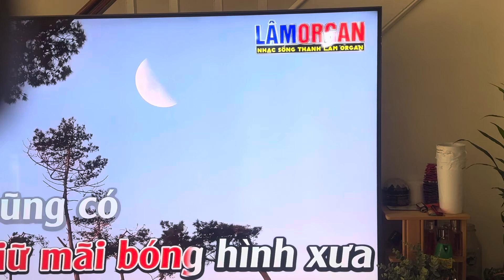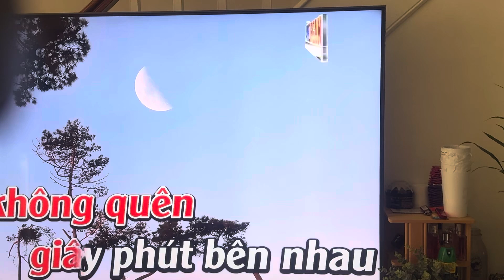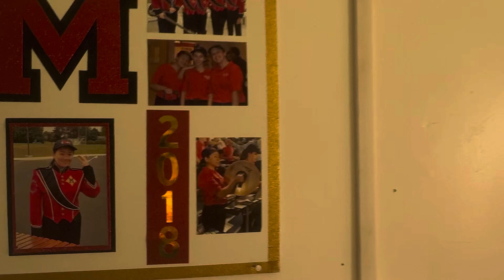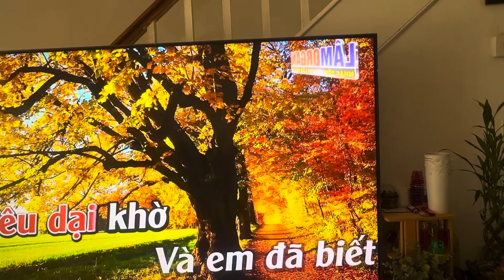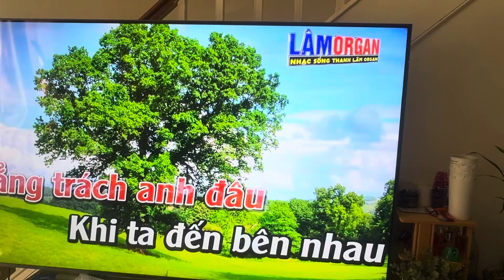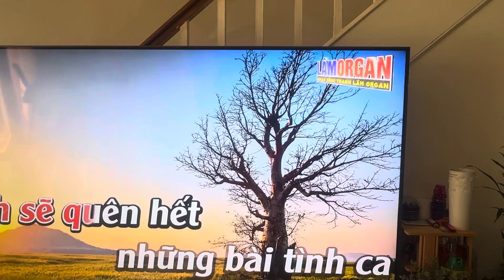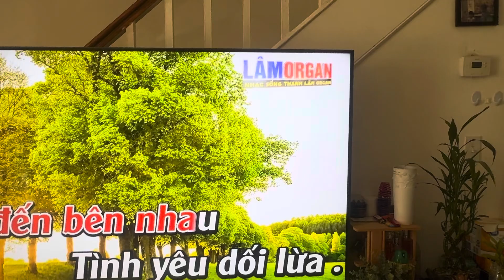Mến chào cả nhà im ca bài một thời Dả xa